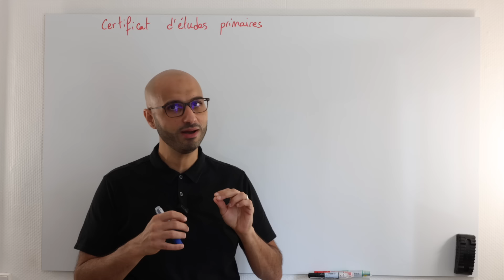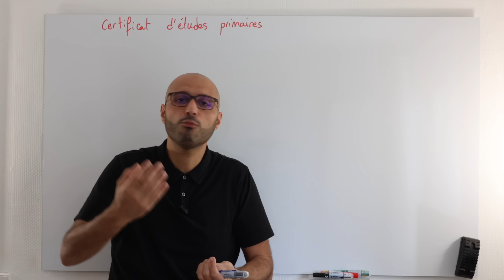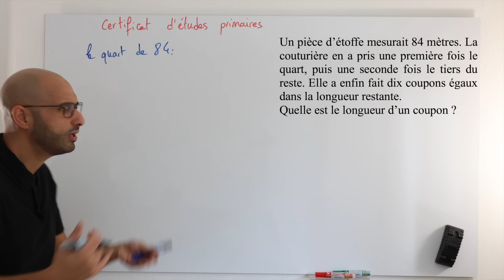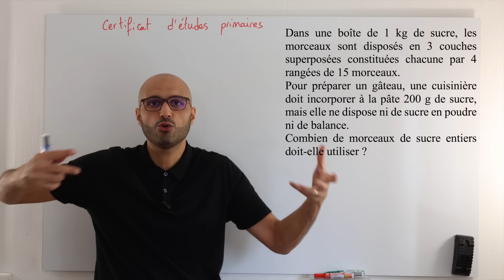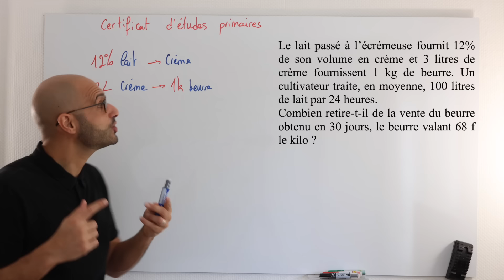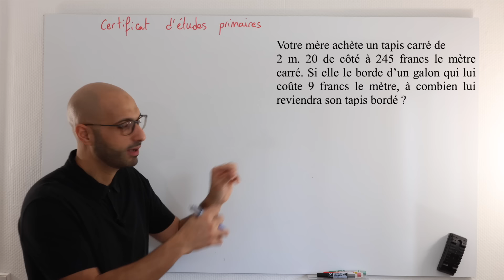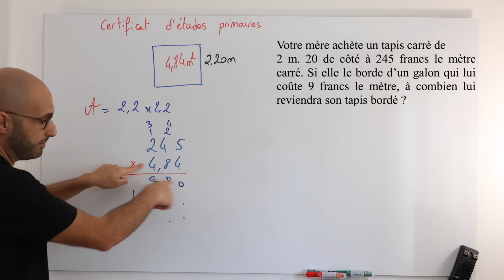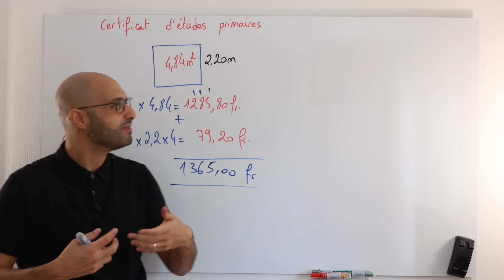LE CERTIFICAT D'ÉTUDES PRIMAIRES !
NOS PROGRAMMES DE FORMATION :
💪 DEVIENS SOLIDE EN MATHS - De la 6eme à la Terminale, découvrez notre méthode -pour réussir en maths
📚 NOS LIVRES et NOS FICHES - Pour préparer les épreuves du brevet et du bac en toute sérénité

On repasse le certificat d'études primaires !
Vidéo que je voulais réaliser depuis un moment: traiter plusieurs questions issues du certificat d'études primaires du début des années 1900.
On se met dans la peau d'un écolier de 1930 et on se retrousse les manches.

☞ Plan de vidéo:
00:00 Introduction
00:24 Un peu d'histoire
02:49 Question 1
05:58 Question 2
08:13 Question 3
10:35 Question 4
15:10 Question 5
22:01 Donne moi ton avis